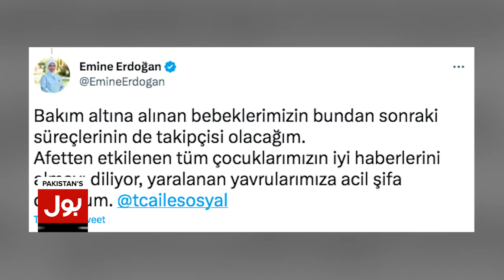Turkey Disaster by Earthquake | Turkish President Wife Big Initiative for the Victims |Breaking News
Earthquake | Earthquake disaster | Pakistani Rescue Team | Syria Earthquake | Great Achievement In Turkey | rescue 1122 operation |
NGO | Rescue team | Pakistan rescue team in Turkey | Turkey earthquake devastation | Kids Saved by Rescue Team |
Turkey Earthquake Buildings | Child save in Turkey Earthquake | Natural Disaster | Turkey Earthquake Damage | Southern Turkey Earthquake Today | Turkey News |
Turkey News Today | Turkey Today | Breaking News | BOL Breaking News | BOL News Breakings | BOL News